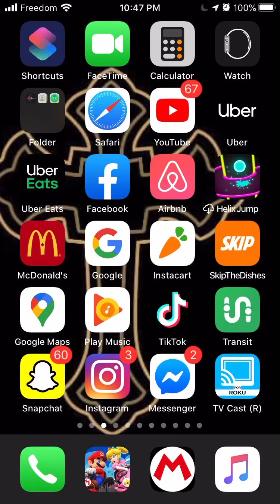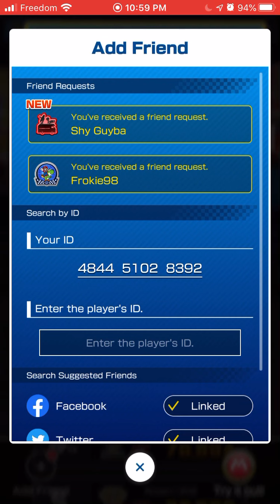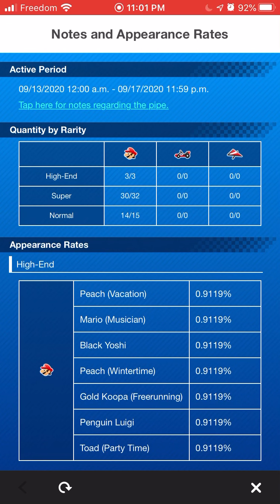Final rank results plus trying to up my scores a bit for rank up- Mario Kart Tour : Mario Cup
If you get anything out of the content please like comment and subscribe if you’re new check out my other videos that you might like hope you have a wonderful day guys and Notorious out